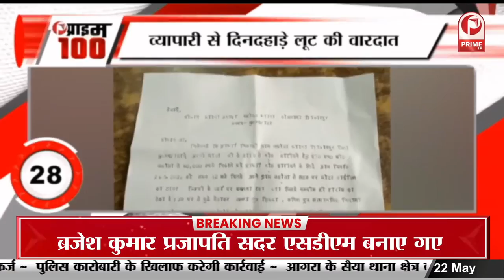मुंबई ने पूरी की बैंगलोर की विश | दिल्ली को हराकर किया आइपीएल से बाहर || Prime Tv